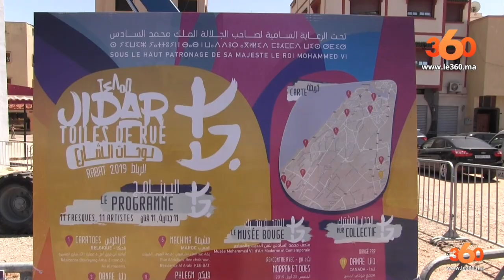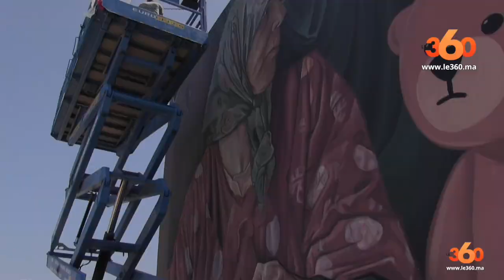Le360.ma • Le festival Jidar, toiles de rue, investit les murs rbati pour sa 5ème édition